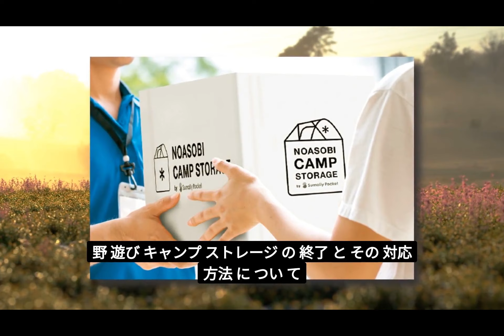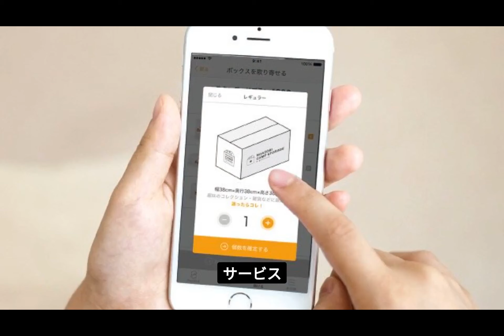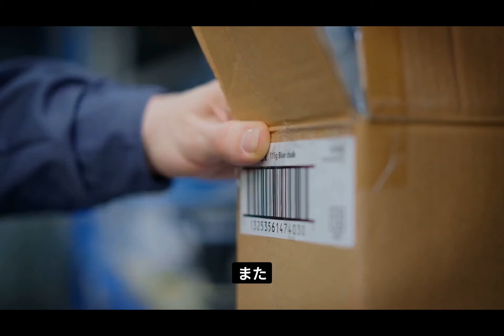スノーピークの【あのサービス】が突然終了！ 今後とその対応方法について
突然ですが、スノーピークのあるサービスが終了となるようです。
その内容と今度の対策について、情報をまとめました。

私も使っている「Naturamナチュラム」では、高額ギアの多いsnow peakギアでもちょくちょくセールやお得セットが販売されていますので、チェックしてみることをオススメします。

また、私のブログ"スノーピークが好き"では、スノーピークギアを中心に実際の使用感やスノーピークの最新情報をご紹介していますので、スノーピークギア購入を検討されている方はまずはチェックしてみてください！